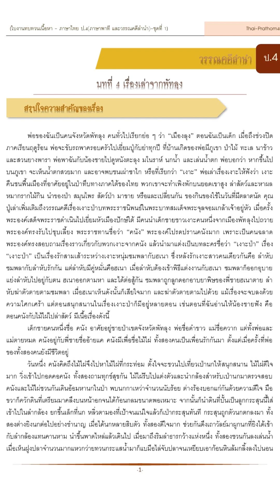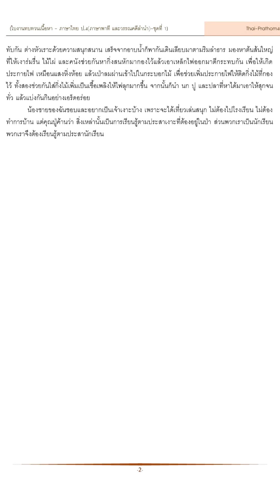ป.4 วรรณคดีลำนำ บทที่ 4 เรื่องเล่าจากพัทลุง